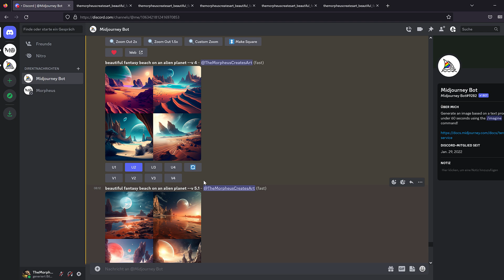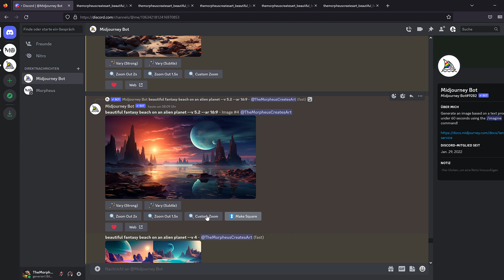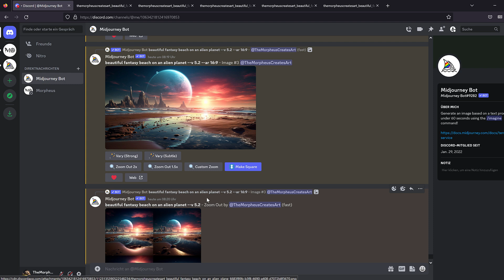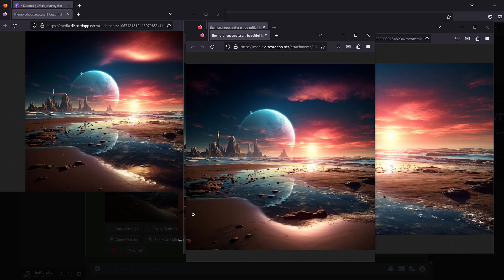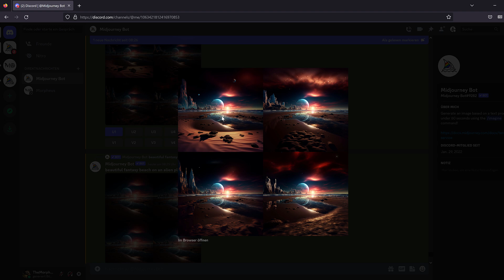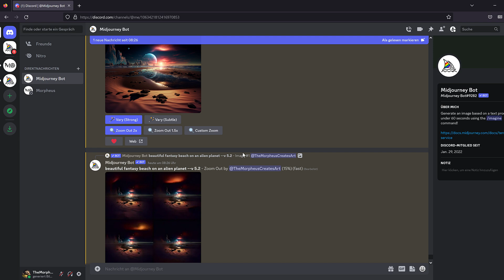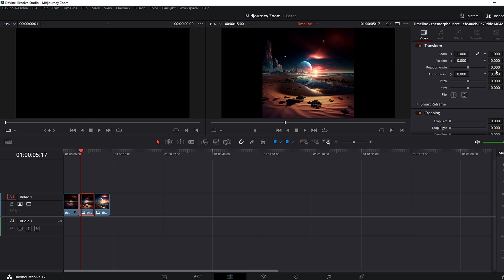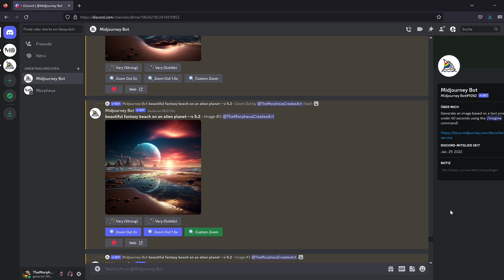Midjourney v5.2: Bessere Bilder und ZOOM TRICKS!